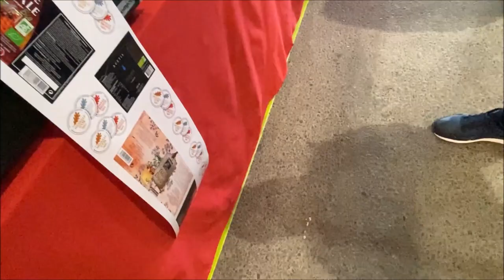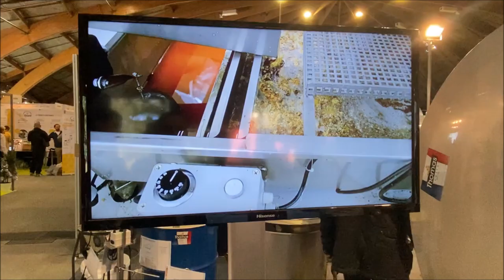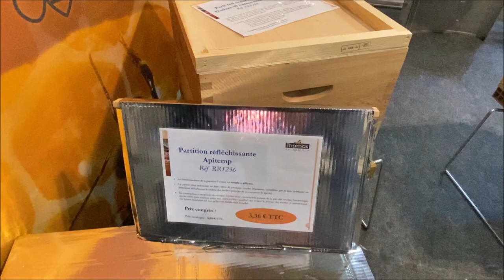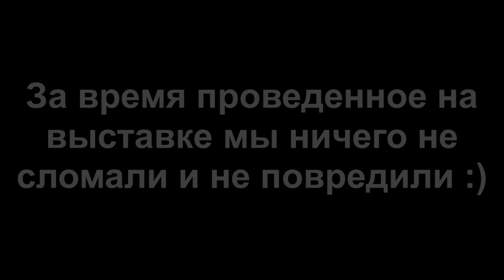Пчеловодство Франция, Авиньон 2019 год Выставка – Ярмарка Часть 2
Видео обзор выставки ярмарки для Пчеловодов. г. Авиньон, Франция 2019 год. Часть –2.

Категория
Животные
Лицензия